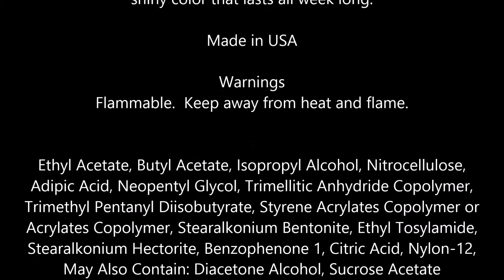Sally Hansen Hard as Nails Hard As Wraps Acrylic Gel + Nylon, Sheer Pink Gloss